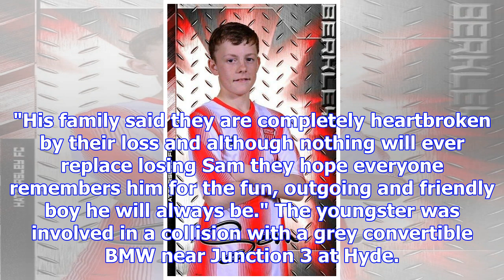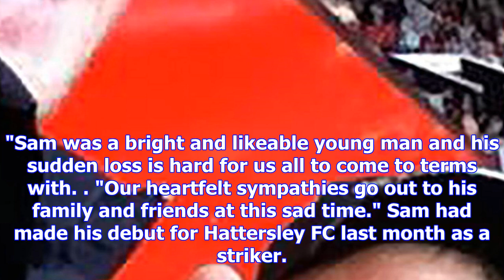Family of talented footballer, 14, found dead on m67 motorway say they are 'heartbroken'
A talented young footballer has died after he was found unconscious on the side of a motorway. Samue...